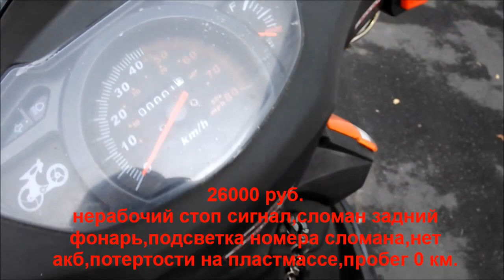Скутер PIRANIA, состояние 4+, цена 26000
Скутер PIRANIA
мотомир.рф